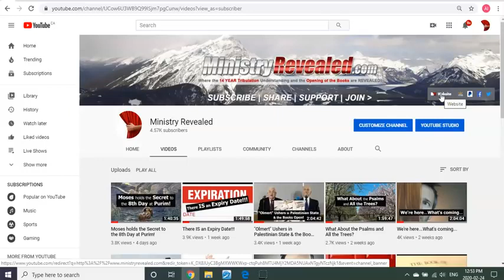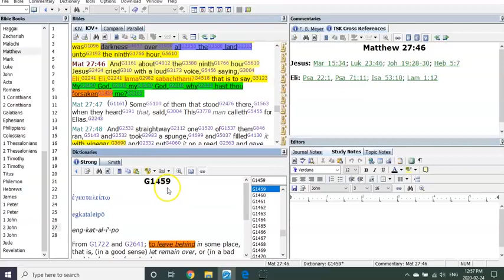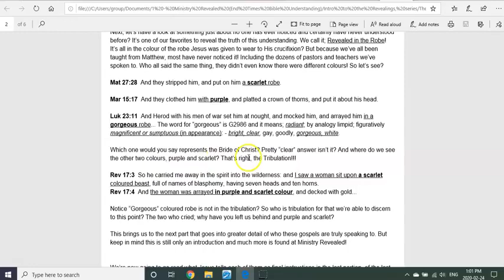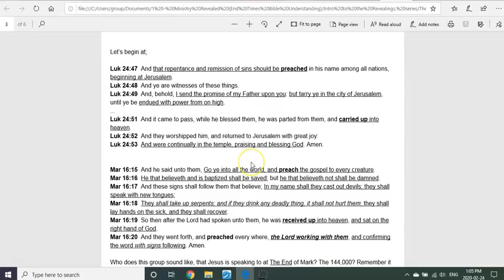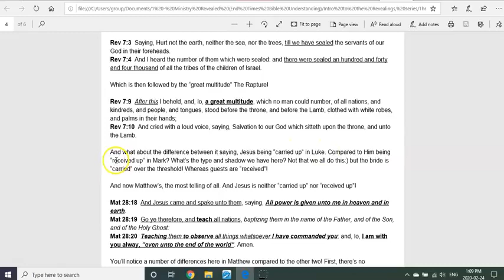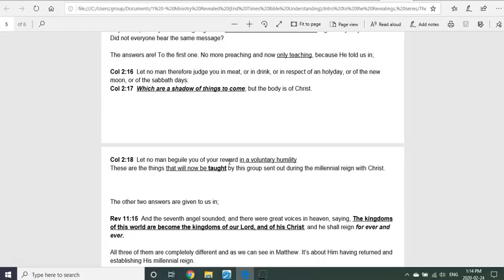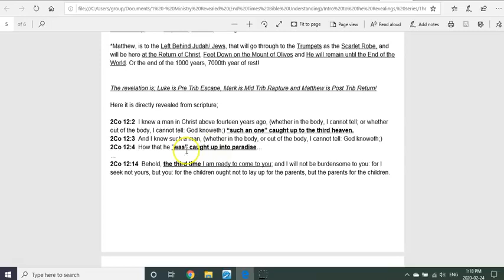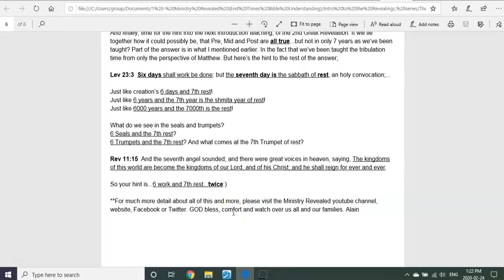Who The Gospels Are Speaking To Intro